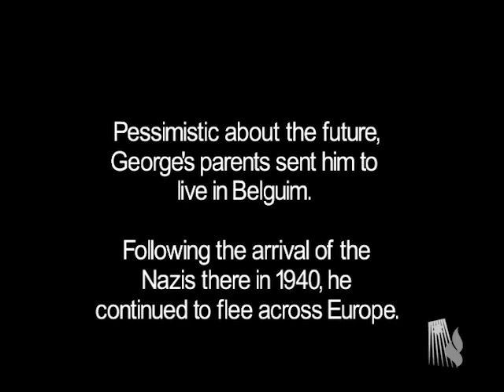George Ginsburg - Holocaust Survivor Testimony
Born in 1923 in Danzig, George and his family moved to Berlin when he was two. Life changed from the moment the Nazis came to power in 1933.

George was sent to Belgium on a Kindertransport following the Kristallnacht riots in November 1938. After the Germans invaded Belgium, George tried to flee and was arrested and sent to Auschwitz in 1940, where he spent the next five years. He was assigned to work in an armament factory.

In 1945 George was sent on a death march, escaped and was found by American soldiers. His father did not survive, but he was reunited with his mother after the war.